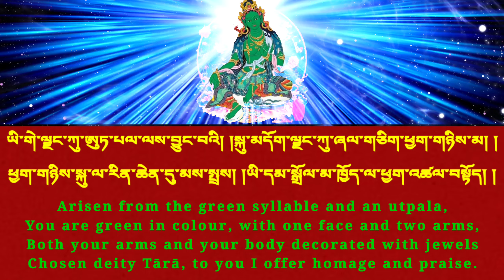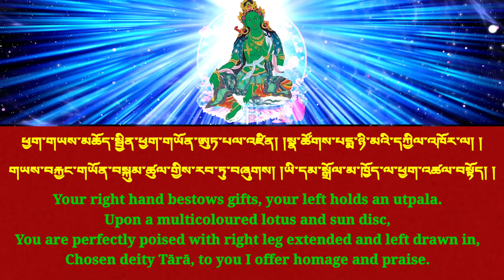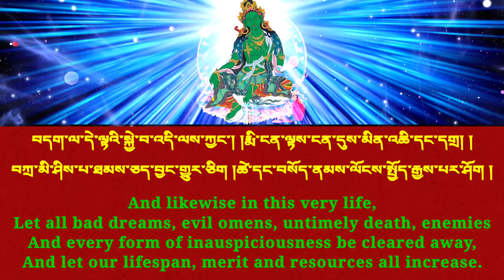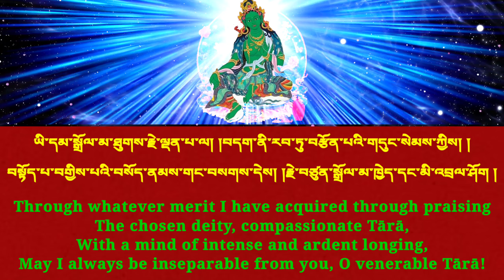སྒྲོལ་མ་ལ་བསྟོད་པ་སྨོན་ལམ་གྲུབ་པ། Praise of Noble Tara, Fulfilment of All Aspirations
རྒྱ་གར་སྐད་དུ། ཨཱརྱ་ཏ་ར་སྟོད་ཏྲ་པྲ་ནི་དྷ་ན་ན་མ།
how to fulfill all Aspiration
In the language of India: Ārya-tārā-stotra-praṇidhāna-siddhi

བོད་སྐད་དུ། འཕགས་མ་སྒྲོལ་མ་ལ་བསྟོད་པ་སྨོན་ལམ་གྲུབ་པ་ཞེས་བྱ་བ།

In the Tibetan language: Pakma Drolma la Töpa Mönlam Drubpa (’phags ma sgrol ma la bstod pa smon lam grub pa)

English Translation by the courtesy of lotsawahouse